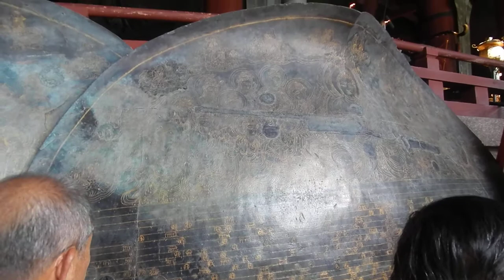東大寺 観光案内 その２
東大寺にいらっしゃる観光案内の方の説明です。